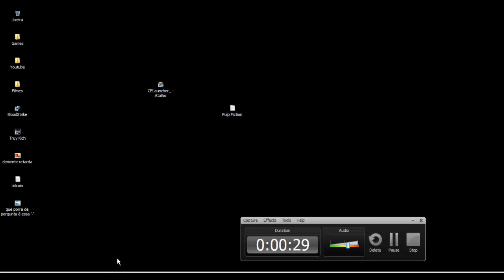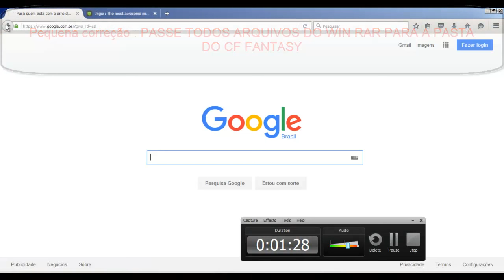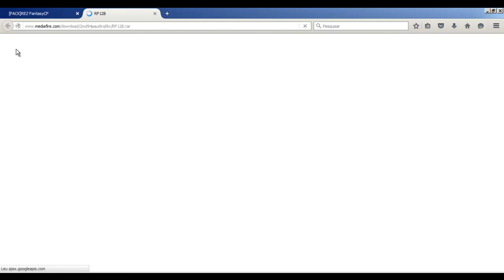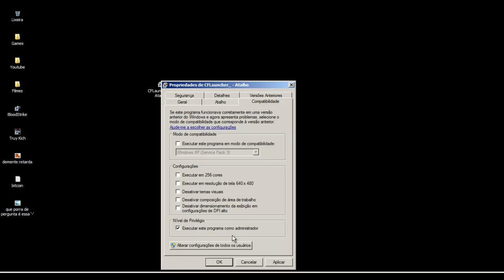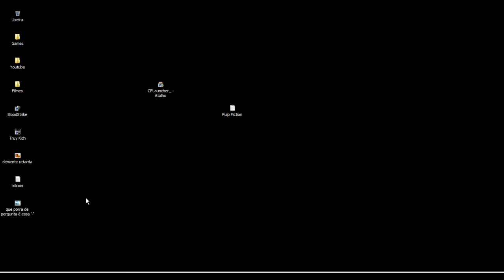Como resolver erros do crossfire fantasy (CFFG)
Fantsy: fantasycf.net